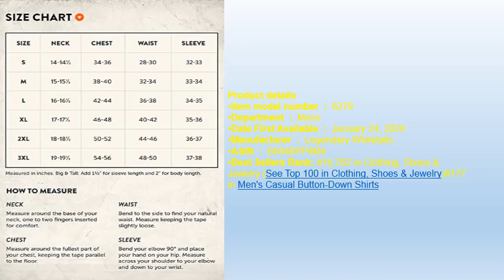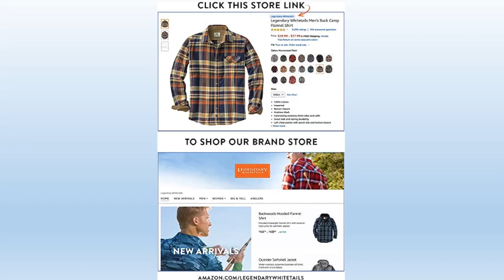Legendary Whitetails Men's Legendary Flannel Shirt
legendary whitetails flannel
legendary whitetails
legendary whitetails men's buck camp flannel shirt
legendary whitetails store
legendary whitetails

97% Cotton, 3% Spandex
Imported
Button closure
Machine Wash
RELAXED STRETCH FIT: The Legendary Stretch Flannel Shirt is designed with the same relaxed fit as our other shirts. In addition, it has a raised back yoke, and premium stretch fabric to give you full range of motion… even at full draw!

legendary whitetails men's archer thermal lined flannel shirt jacket
legendary whitetails men's backwoods hooded flannel shirt
legendary whitetails men's deer camp fleece lined flannel shirt jacket

Legendary Whitetails Men's Archer Shirt Thermal Jacket Lined Coat

Legendary Whitetails Men's Standard Vintage Deer Camp Hoodie, Barley, Large

legendar whitetails flannel
legendary whitetails flannel
legendary whitetails flannel

The Men's Legendary Flannel Shirt is the ultimate shirt for all your indoor and outdoor activities. We engineered it with the same relaxed fit as our other shirts, then raised the back yoke and added stretch to achieve a custom fit that gives you full range of motion without any tugging or pulling... even at full draw! Additional features include convertible pocket flaps that can be buttoned or tucked in, and super soft suede knit lined collar and cuffs. If you like our Buck Camp Flannel Shirt , you're going to love the new Legendary Flannel!